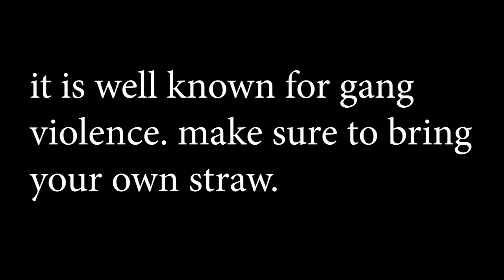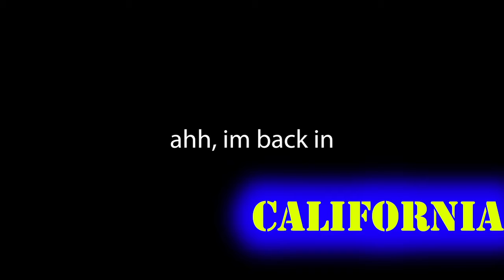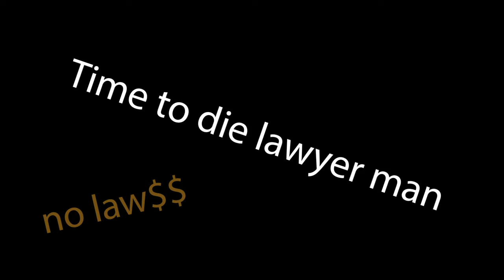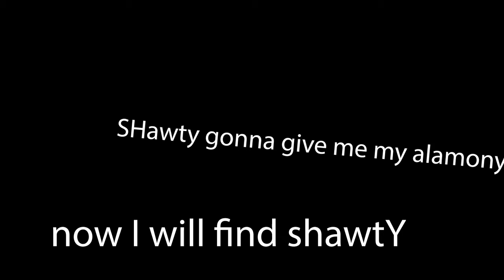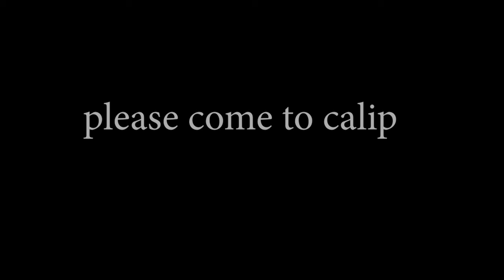silent film period 4 jace, felix, nathan, orian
Please come to the provided address to deliver my 25 , 000 USD.  I will be there holding an empty suitcase, and grinning